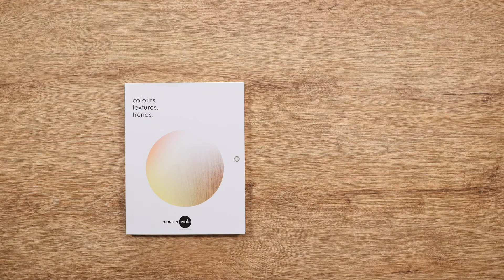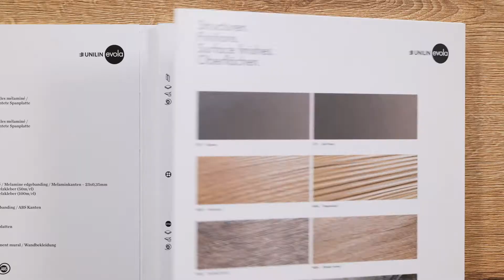UNILIN Panels - Working with the UNILIN Evola sample cards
Our sample cards gives an overview of the complete Evola collection. Perfect for making your first selection.